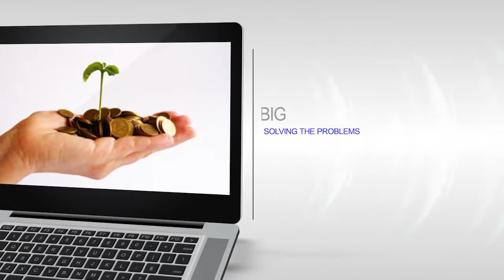41ads looks to serve real-time ads with HANA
Getting contextually meaningful ads on any device is now possible with 42ads and HANA